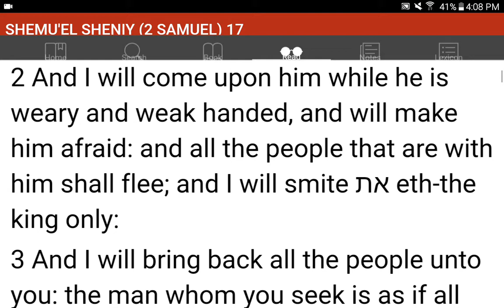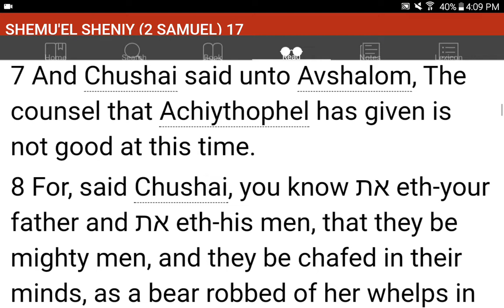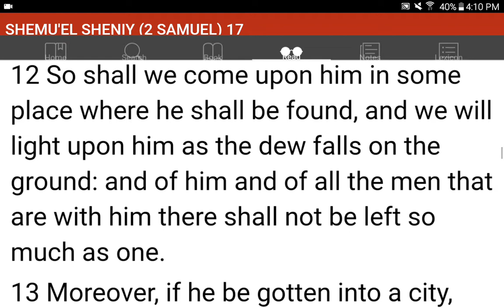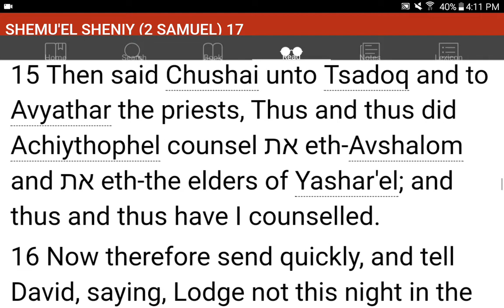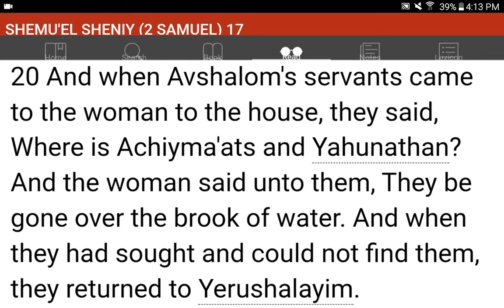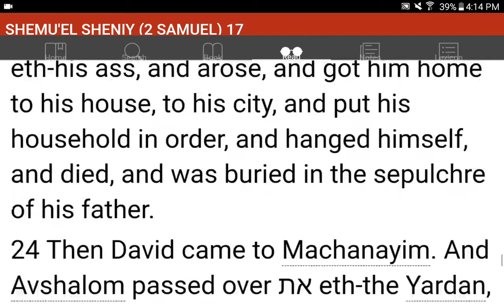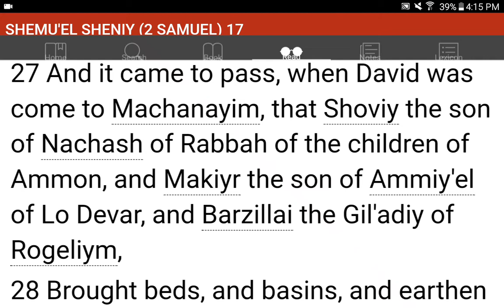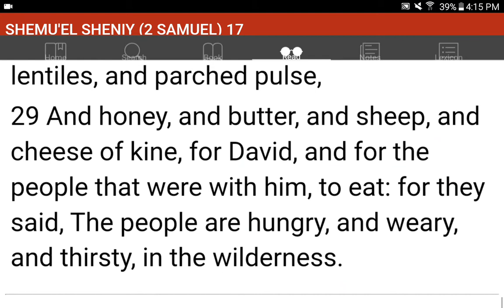💜h?™ "What's the MOST HELPFUL & SIMPLEST WAY that WORKS?"™ GIVE 1P/Month NOW! GCash